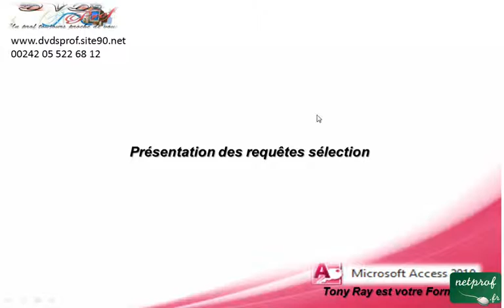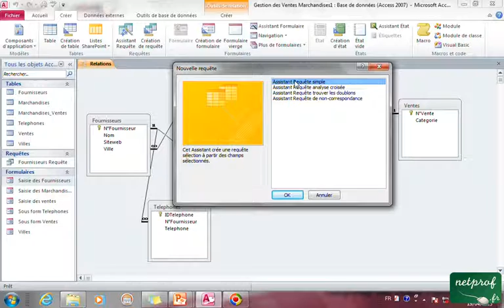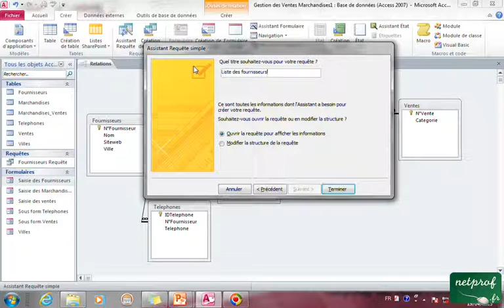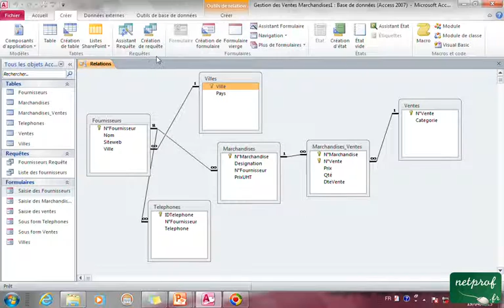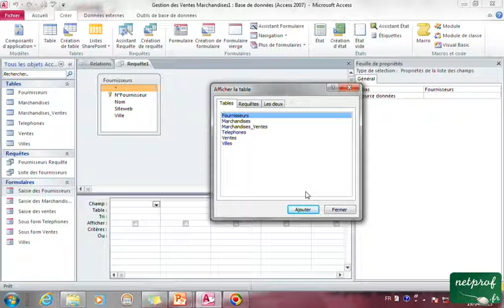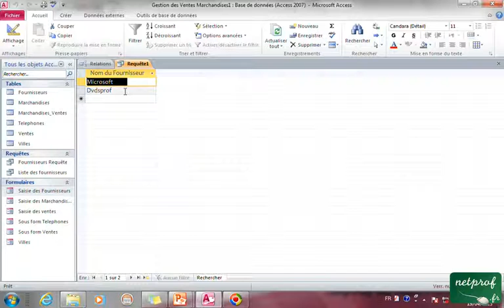6 - 1 Access 2010 - Présentation des requetes selection